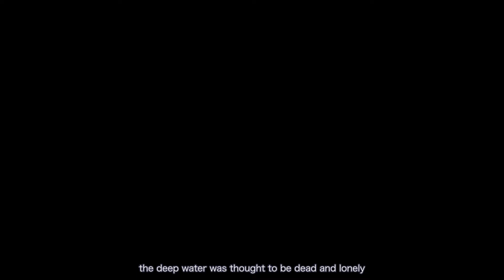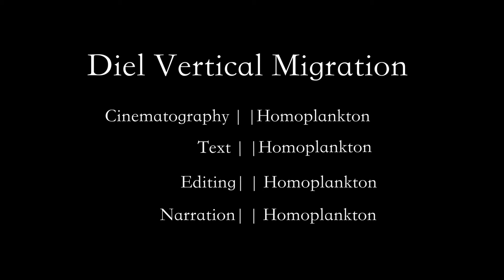The deep sea is never far away -Diel Vertical Migration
A mini documentary taken along the coast of Anilao, Philippines.